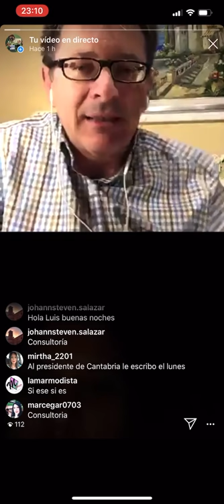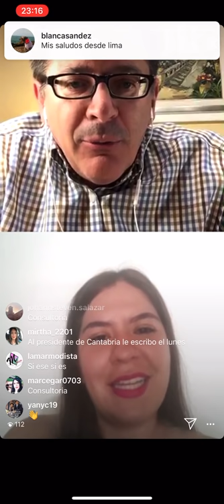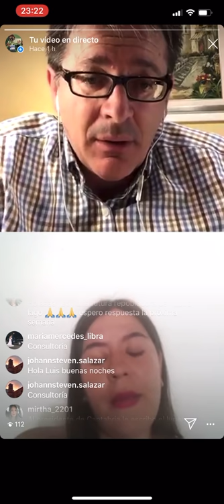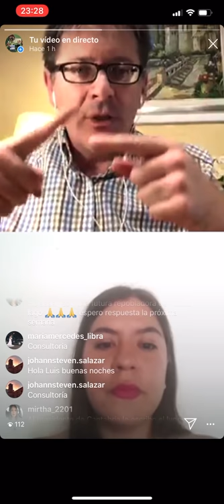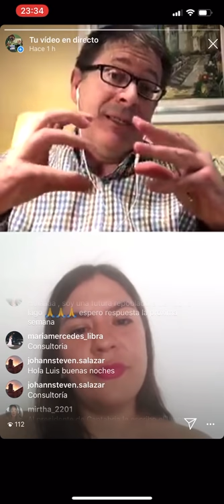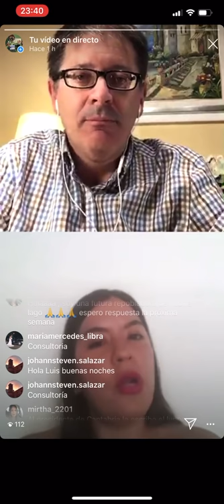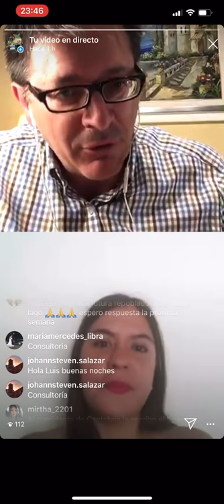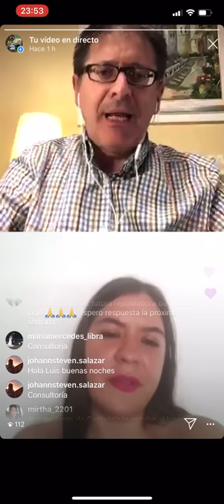PRIXLINE ✅ ¿Cómo Buscar TRABAJO en España desde COLOMBIA? 😃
Lina nos explica en esta consultoría como ha buscado trabajo (con éxito) desde Colombia a su tía que ya está en España.

Para una consultoría en directo contigo tienes dos formas.
Todos los días a partir de las 18 00 🕕 (hora de Madrid) emitimos en directo
Vemos tu caso, te ayudamos y también a los demás PRIXLINERs que ven la emisión...
Otra opción es estar como invitado en el canal de YouTube PRIXLINE para lo que has de poner la app de Skype (gratis) en el móvil.
Salúdame por el messenger de Instagram 📲PRIXLINE o dime por aquí tu nombre en Skype y ya lo concretamos 👍😃

Aparte, si quieres, puedes ❤️apoyar el canal con una donación, bien
o bien por la red Bitcoin: 1JJYBxkB7DUC7rwvaAurrm3Mne2rAy2Jhj

ColombianosEnEspaña TrabajarEnEspaña La dirección para donaciones por
🪙 Tether USDT:
0xaB72B7760d3e63F8Cfd63bfD3fD7169081a0Bb42

🪙 Dai Stablecoin DAI:
0xaB72B7760d3e63F8Cfd63bfD3fD7169081a0Bb42

🪙 Ethereum ETH:
0xaB72B7760d3e63F8Cfd63bfD3fD7169081a0Bb42